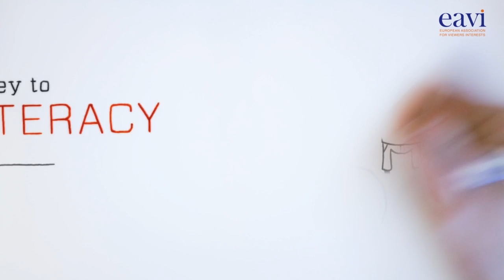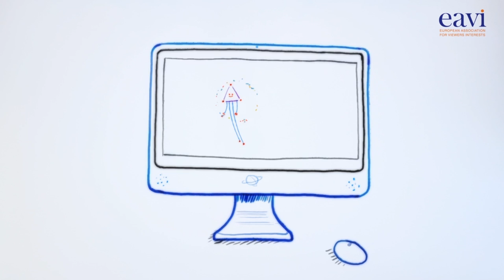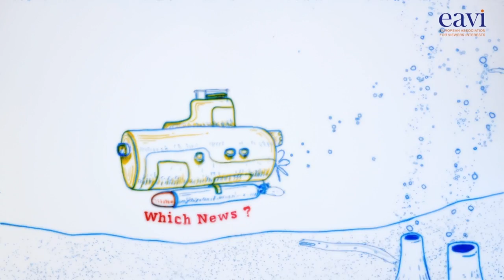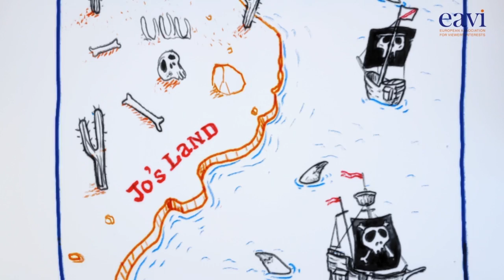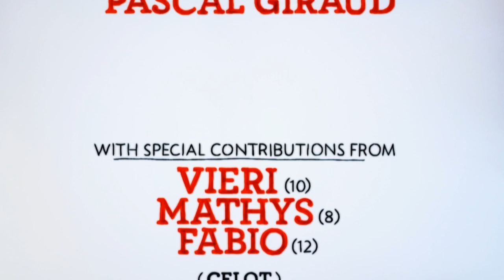EAVI LT - Kelionė medijų raštingumo link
'A journey to media literacy' - an adventure that will transform Jack and make him media-wise!
By Paolo Celot and Susie Jones

We recommend to watch the video in HD quality.

All comments are welcome, we appreciate receiving your feedback on our work!

EAVI's video clip "A Journey to Media Literacy" is a 7-minute cartoon designed to explain, in a fun and simple way, what Media Literacy is all about, and why it is essential in order to live freely and participate fully in society. It was born thanks to a suggestion by Paolo's 3 kids, who being unable to understand what their father did at work, came up with the idea of making an adventure cartoon to explain ML.

It follows the journey of a young boy called Jack as he sets out on an adventure across the oceans to reach the island of ML. As in all good adventure stories our hero grows and learns through the challenges he comes up against: dangerous creatures, suspect pirates and threatening weather conditions. The skills he develops coupled with the help and support from some friends along the way makes him confident and media-wise!

The cartoon is based on the findings of major European-wide studies on ML carried out by EAVI and its partners on behalf of the European Commission. Here you can find the links of these studies
The key media literacy competences, the main issues and dangers to be aware of, as well as the positive possibilities and opportunities offered by media-use have been adapted into this exciting and accessible adventure story for all ages.

The video is copyrighted Paolo Celot EAVI and cannot be used or copied without prior approval.